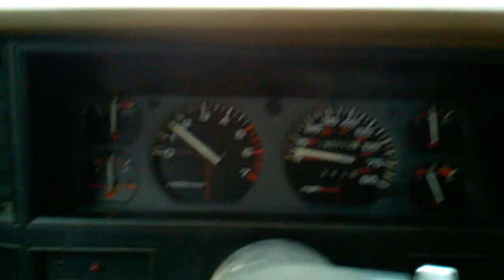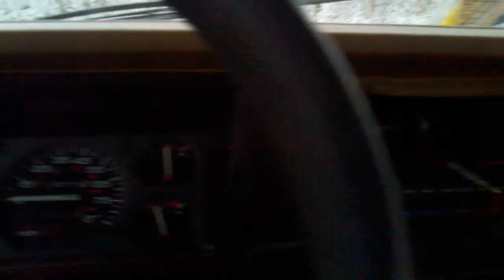jeep cherokee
my junk heap jeep in the snow